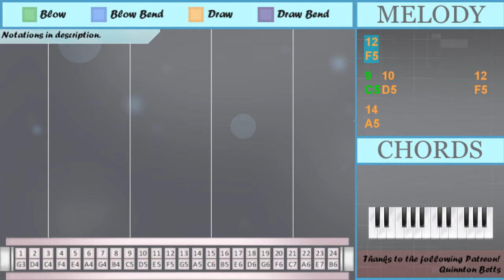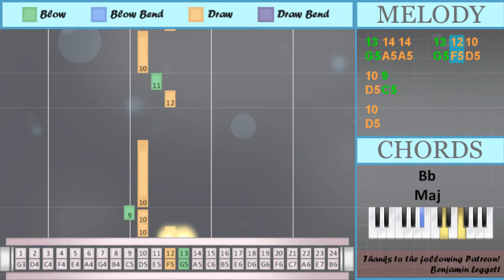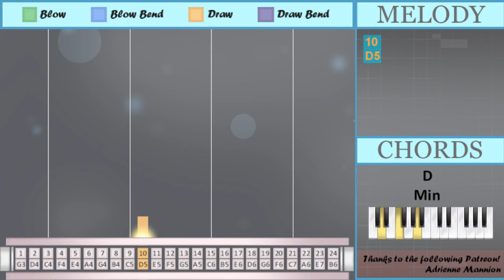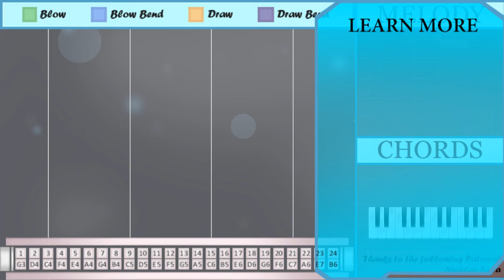How to play Hey Brother by Avicii on Tremolo Harmonica 24 Holes (Tutorial)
The easiest way to learn how to play Hey Brother by Avicii on the tremolo harmonica 24 holes. It's a tremolo harmonica 24 holes tutorial for Hey Brother by Avicii.

EasyHarmonicaLesson teaches you to play the your favorite instrument, through easy and simple animation so that you too can learn how to play Hey Brother by Avicii on the tremolo harmonica 24 holes easily. A tremolo harmonica 24 holes tutorial with visual animation graphic.

Numbered notation:
12
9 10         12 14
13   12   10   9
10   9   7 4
12
9 10
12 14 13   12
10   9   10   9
10 12
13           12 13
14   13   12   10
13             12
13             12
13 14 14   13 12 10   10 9
10
12
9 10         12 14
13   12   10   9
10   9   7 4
12
9 10
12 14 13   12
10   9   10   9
10 12
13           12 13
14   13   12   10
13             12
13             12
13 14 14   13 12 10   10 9
10
12   11
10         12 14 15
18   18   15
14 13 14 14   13
13 12 14
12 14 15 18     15
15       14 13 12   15
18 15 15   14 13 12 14
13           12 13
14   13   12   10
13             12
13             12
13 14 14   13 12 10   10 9
10
12   11
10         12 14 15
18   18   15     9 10
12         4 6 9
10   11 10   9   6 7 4
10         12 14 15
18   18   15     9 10
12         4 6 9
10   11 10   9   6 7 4
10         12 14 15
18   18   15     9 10
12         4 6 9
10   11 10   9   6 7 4
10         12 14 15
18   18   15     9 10
12
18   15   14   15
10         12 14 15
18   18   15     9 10
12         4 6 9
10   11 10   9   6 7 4
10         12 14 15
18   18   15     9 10
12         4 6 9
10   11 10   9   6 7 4
10
12
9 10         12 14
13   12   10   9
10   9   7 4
12
9 10
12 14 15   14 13
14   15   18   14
13 12
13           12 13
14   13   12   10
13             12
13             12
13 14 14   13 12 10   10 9
10
12   11
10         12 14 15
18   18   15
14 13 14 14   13
13 12 14
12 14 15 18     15
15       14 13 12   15
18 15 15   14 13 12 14
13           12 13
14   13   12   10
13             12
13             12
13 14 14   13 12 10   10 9
10
12   11
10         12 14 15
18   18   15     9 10
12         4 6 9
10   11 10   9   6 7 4
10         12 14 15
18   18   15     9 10
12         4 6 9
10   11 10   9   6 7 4
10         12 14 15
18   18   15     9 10
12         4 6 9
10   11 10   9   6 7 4
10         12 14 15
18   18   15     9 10
12
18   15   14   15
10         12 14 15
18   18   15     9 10
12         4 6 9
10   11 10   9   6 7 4
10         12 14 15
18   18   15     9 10
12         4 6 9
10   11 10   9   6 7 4
10

Lettered notation:
F5
C5 D5         F5 A5
G5   F5   D5   C5
D5   C5   G4 F4
F5
C5 D5
D5 F5
G5             F5
G5             F5
G5 A5 A5   G5 F5 D5   D5 C5
D5
F5
F5
C5 D5
D5 F5
G5             F5
G5             F5
D5
F5   E5
F5 A5 C6 D6     C6
C6       A5 G5 F5   C6
D6 C6 C6   A5 G5 F5 A5
G5             F5
G5             F5
D5
F5   E5
D5         F5 A5 C6
D6   D6   C6     C5 D5